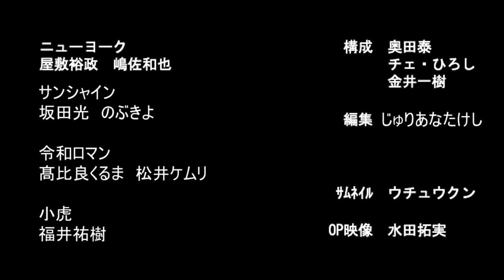ニューヨークが自慢話をしたら後輩芸人はどんな反応をするのかを検証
有馬記念2020結果報告 競馬大好き芸人の予想でエレパレをギャラクシー賞へ

2010年デビュー

1986年5月14日生まれ

1986年3月1日生まれ